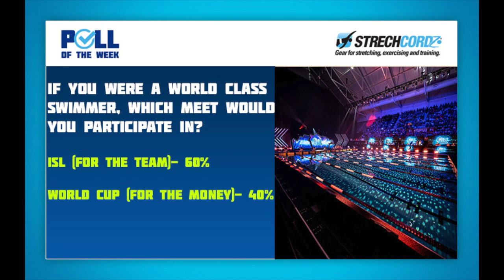Swim Poll of the Week: Would You Compete in the ISL or the World Cup?